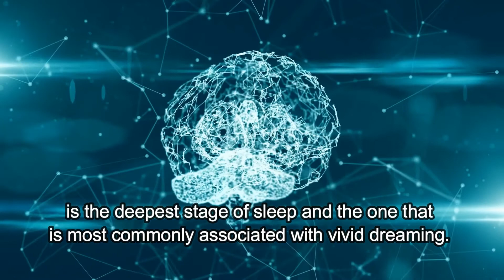How Long Do Dreams Last?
Dreaming is a fascinating phenomenon that is universal amongst humans, and something that has also been observed in several species of animal as well. Dreams are essentially a succession of images, sensations, emotions and ideas that occur without conscious effort during certain periods of sleep, especially during the rapid eye movement or REM phase. The stories that our minds create during sleep can be amusing, entertaining, romantic, frightening, disturbing and often extremely bizarre. Considering that we have all experienced dreaming in one way or another, it’s natural to wonder how much time we spend dreaming every night. So, how long do dreams last?